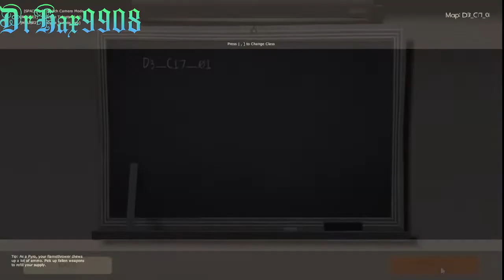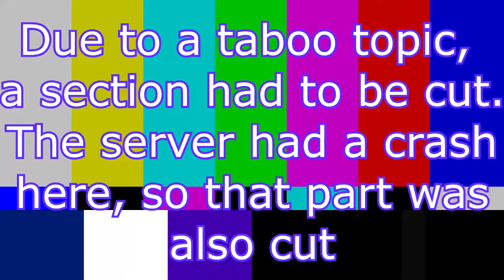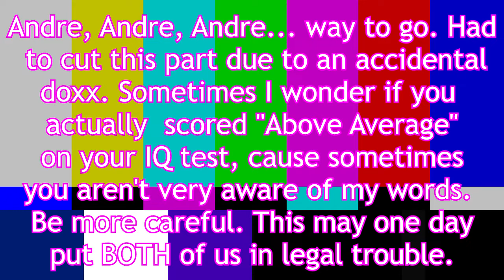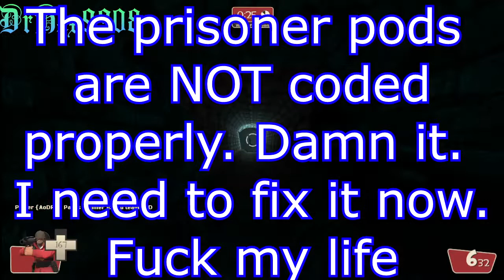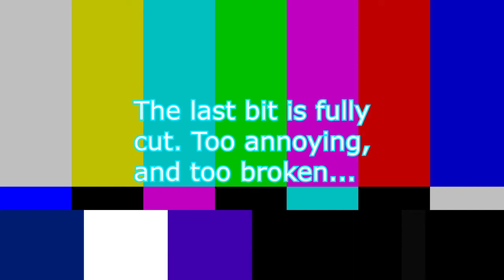playing lambda fortress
This is me playing lambda fortress with a friend.